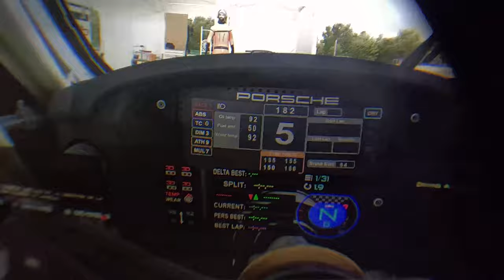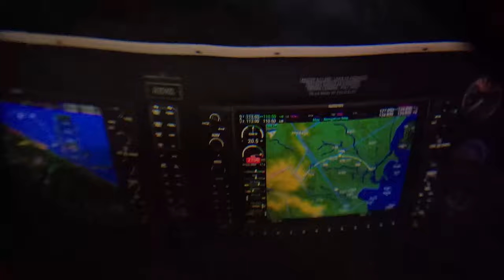PIMAX CRYSTAL LIGHT : MON AVIS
Salut,
ENFIN la voilà, ma video de test sur ce casque tant attendu, mais est ce le casque a acheter?

CODE DE REDUCTION "sdeups"

Specifications
● Display: QLED + Mini-LED
● Resolution: 2880 X 2880
● Lens: Glass aspheric
● FOV: 130°(Diag) 115°(H) 105°(V)
● Fresh Rate: 60, 72, 90, 120 Hz
● IPD: 58-72mm Manual
● PPD: 35 PPD
● Speakers: Integrated stereo speakers; compatible with DMAS (optional)

🎮 PS5

🚁DJI AVATA